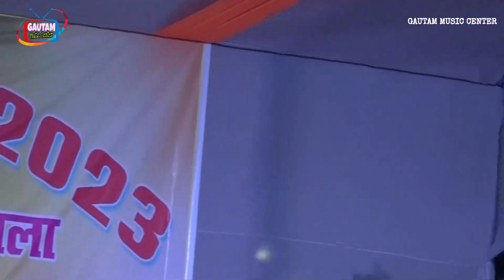2023 | ज्योती माही स्टेज शो कमरिया पे भाला चली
ज्योति माही सुपरहिट स्टेज शो कमरिया पे भाला चली | Kamariya Pe Bhala Chali jyoti mahi Stege Show 2023

Presented;- Gautam Music Center
► Album :- stage show
► Song :- Dilwa Le Gaile Raja
► Singer  :- ज्योति माही
► Label / Company :- gautam music center